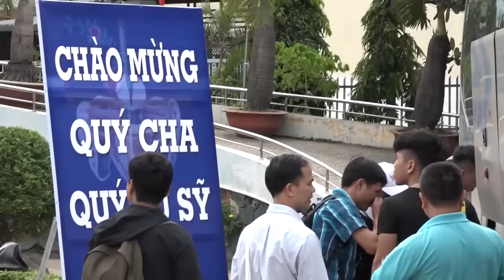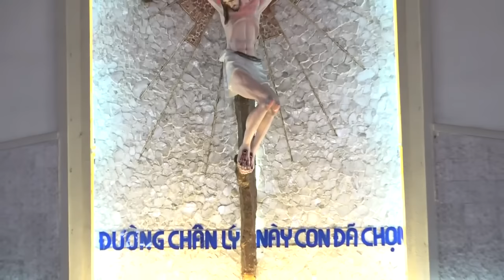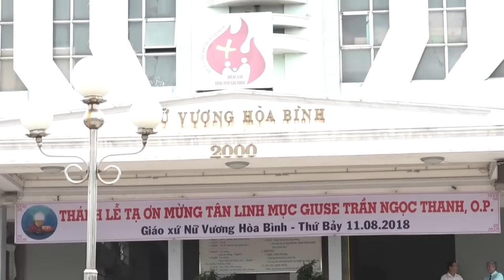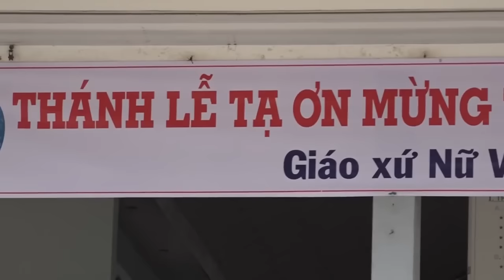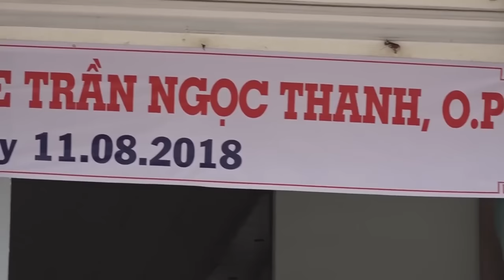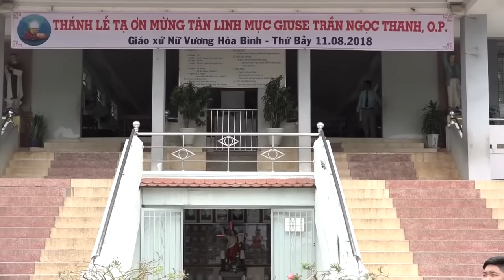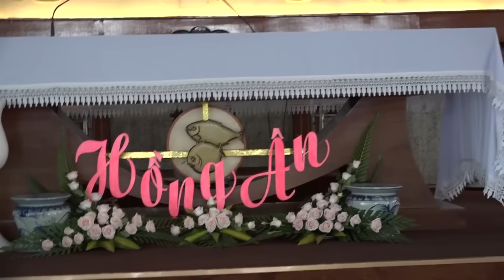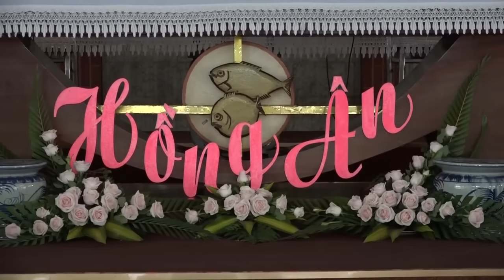🔴 Đau Lòng Nhìn Lại Hình Ảnh Cha GIUSE TRẦN NGỌC THANH, OP Trong Ngày Tạ Ơn Linh Mục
THÁNH LỄ TẠ ƠN TÂN LINH MỤC GIUSE TRẦN NGỌC THANH, DÒNG ĐA MINH